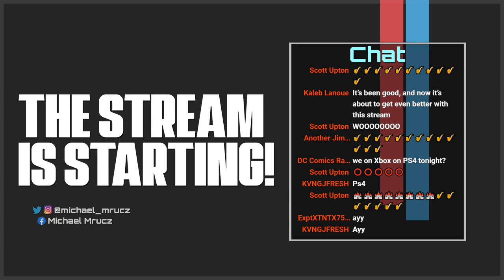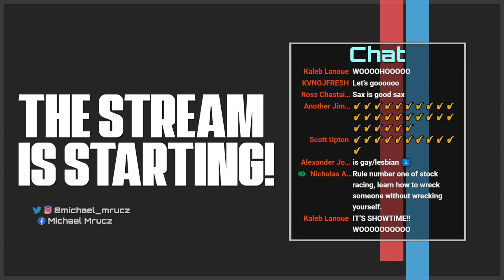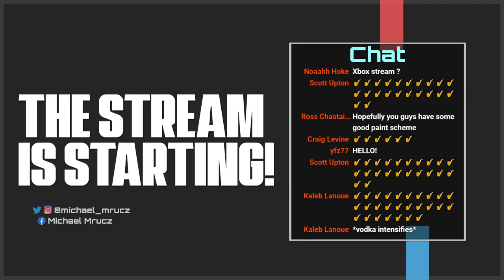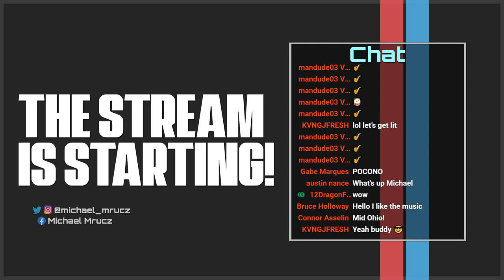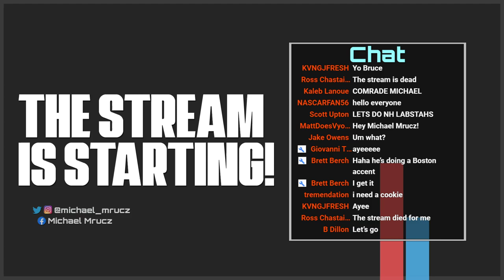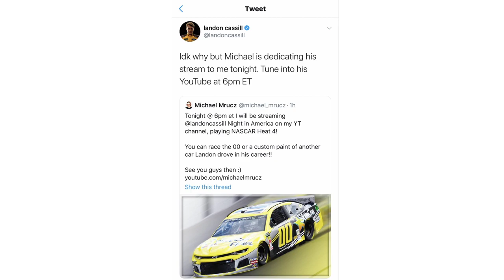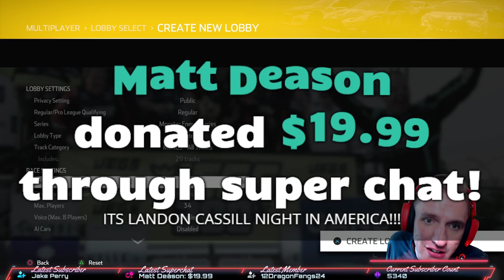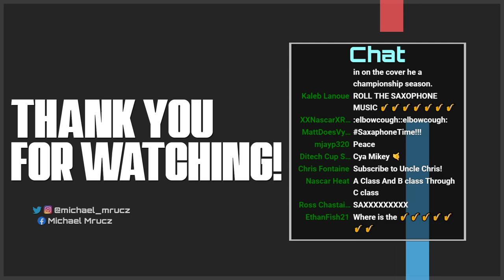LANDON CASSILL NIGHT IN AMERICA // NASCAR Heat 4 Online Racing LIVE